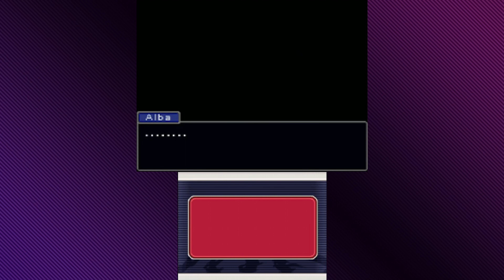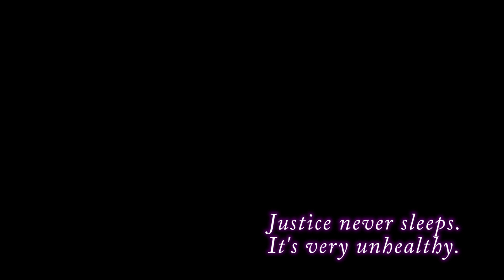Ace Attorney Investigations: Miles Edgeworth, Ep. 92: Animaniacs Porn - Press Buttons 'n Talk